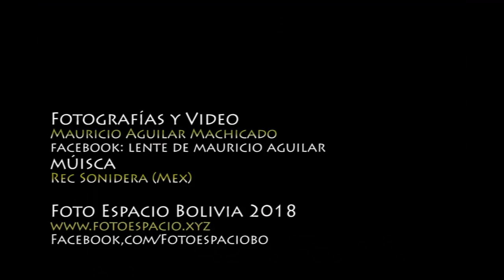Lente Tamron 18-200mm F/3.5-6.3 Di II VC (review)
Breve análisis Lente Tamron 18-200mm F/3.5-6.3 Di II VC para fotografía.